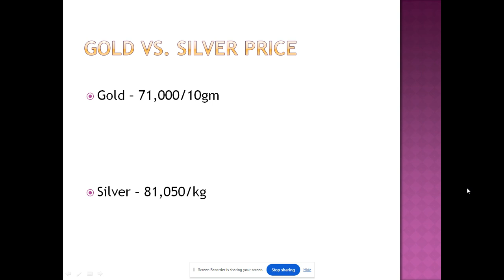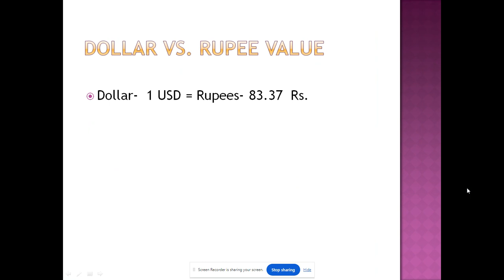Nifty and Sensex, Gold vs Silver, Petrol vs Diesel Price, Rupee vs Dollar, LPG Price--11-Apr-2024